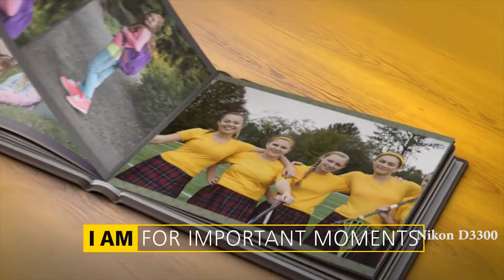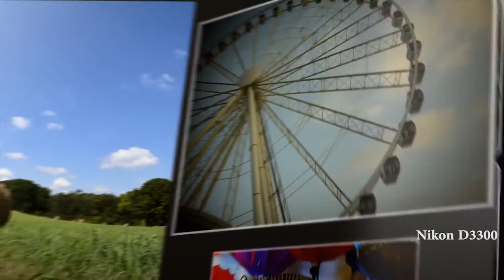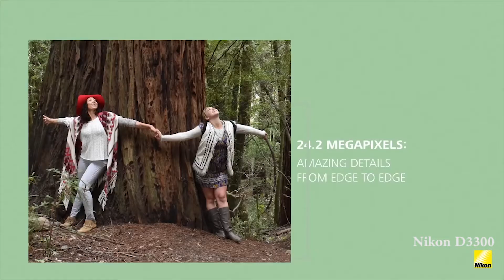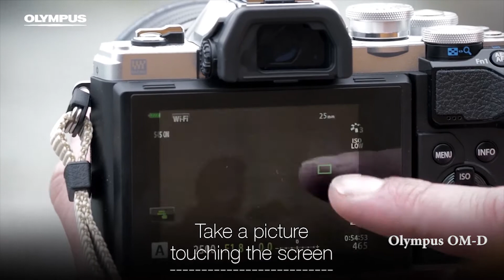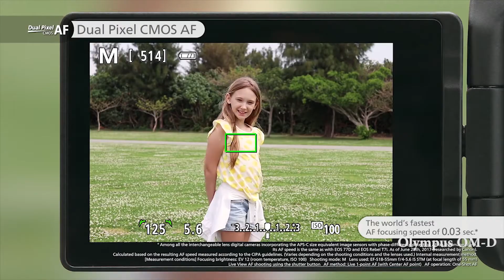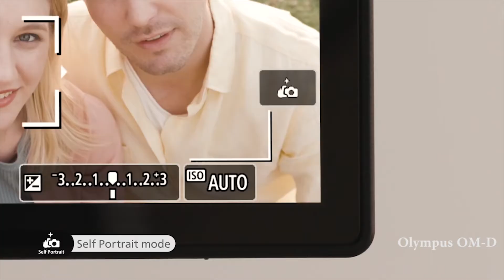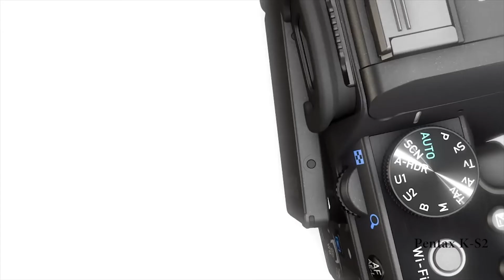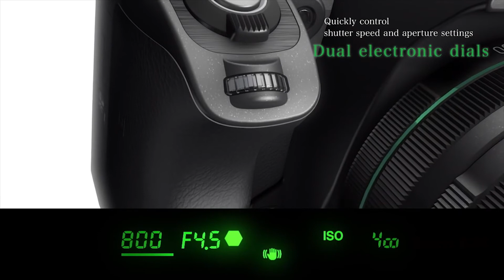Best Beginners DSLR Cameras of 2019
1.Nikon D3300:
2.Nikon D3400:
3.Olympus OM-D:
4.Canon EOS Rebel:
5.Pentax K-S2:

Best Entry Level Cameras | Best Entry Level DSLR Camera | Top  Entry Level cameras | Top Entry Level DSLR Cameras | Best  Entry Level Cameras for Beginners |

NOTE :
This CHANNEL CLAIMS NO RIGHTS OR OWNERSHIP over the contents posted. If you wish for a product to be removed, please let us know so we can remove it from our feed immediately.